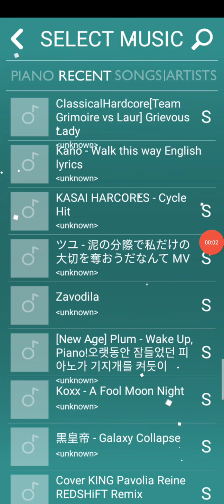Suspensory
(me don't want copyright (￣ヘ￣;) )